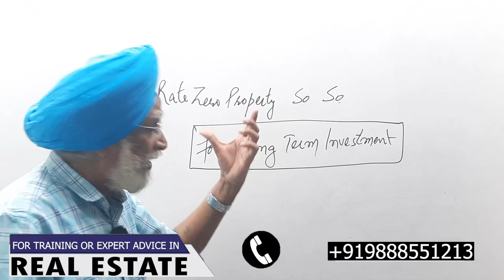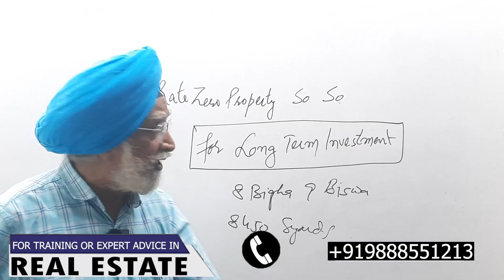Property Business Investment | Long Term Investment | Double Profit | Rajwant Singh Mohali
Investing in property can be a great way to potentially double your profit in a property business. Here are some key tips to consider:

Research the Market: Conduct research on the current market conditions to identify the most promising opportunities for investment. Look for areas with high demand for rental properties and potential for appreciation in property value.

Choose the Right Property: Look for properties that will hold their value over time and have the potential to appreciate in value. Factors to consider include location, property type, and rental potential.

Renovate and Upgrade: Consider renovating or upgrading the property to increase its value and attract higher-quality tenants. This can include upgrades such as new appliances, modernizing the interior design, and improving the landscaping.

Generate Positive Cash Flow: Ensure that your investment generates positive cash flow by setting rents at market rates and keeping expenses low.

Long-Term Planning: Plan for the long-term by considering factors such as your investment timeline, expected return on investment, and exit strategy.

By following these tips, investors can potentially double their profits over the long term in a property business. It's important to remember that property investment involves risk, and investors should always conduct thorough research and seek professional advice before making any investment decisions.